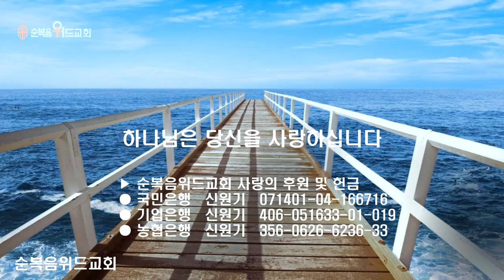순복음위드교회 2023년 4월 16일 주일예배 써머리 - 믿음의 한가지 ▶ 히 11:1-2